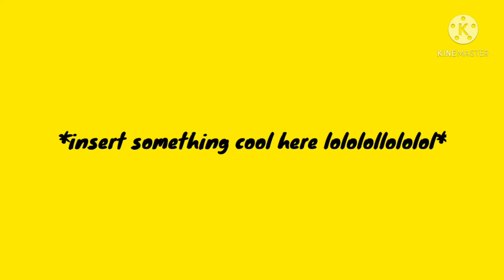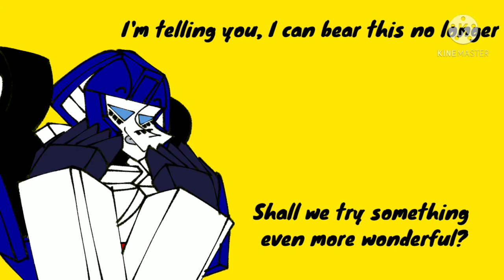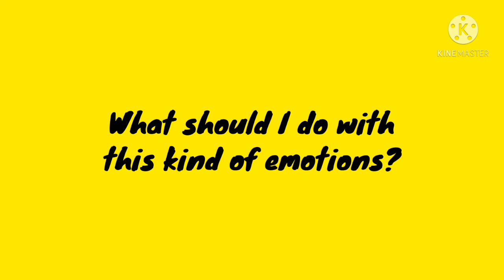Matryoshka[PMV] - Transformers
to sum up the story jazz give them too much alcohol